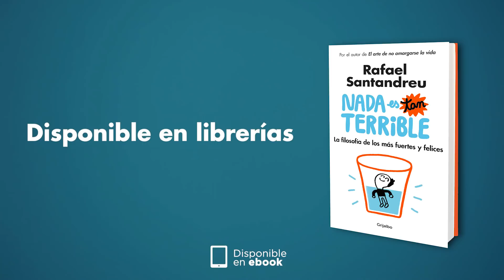Nada es tan terrible, el nuevo libro de Rafael Santandreu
Nada es tan terrible, el nuevo libro de Rafael Santandreu, es el manual de autoterapia más completo basado en la psicología cognitiva, la escuela terapéutica más eficaz y científica.

Ya lo puedes encontrar en las librerías.